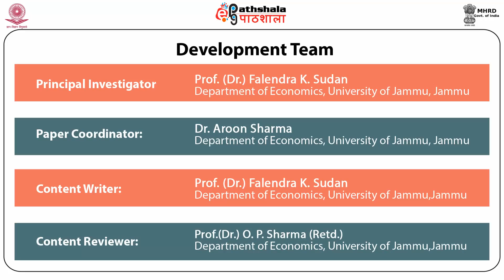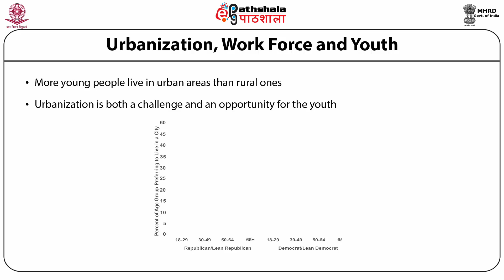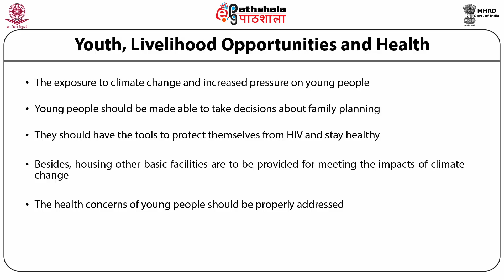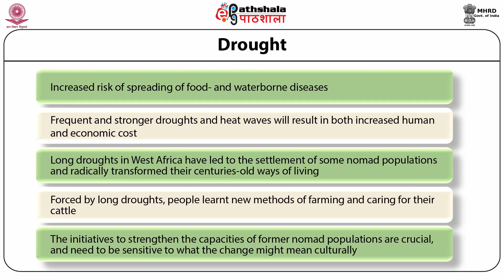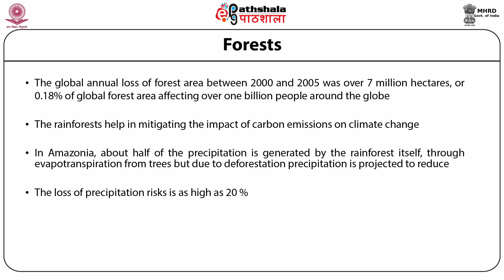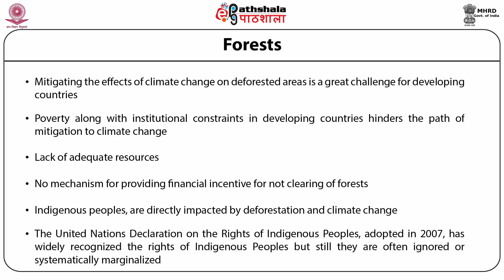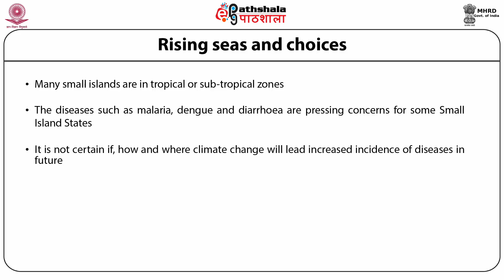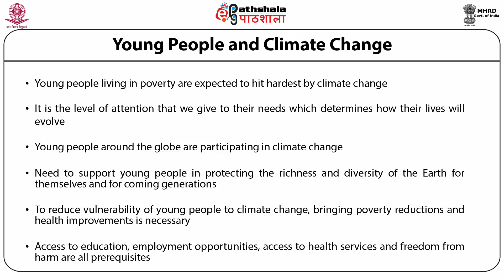Youth and climate change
Paper: Demography of climate adaptation